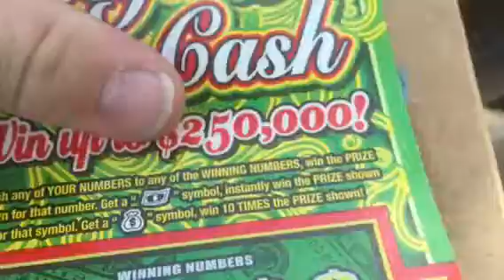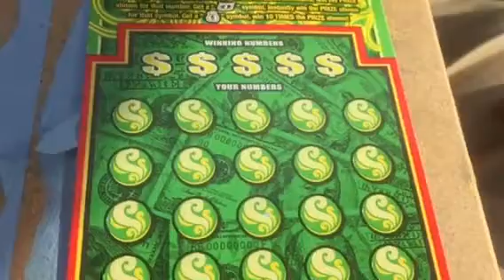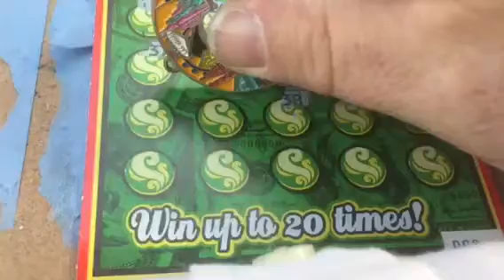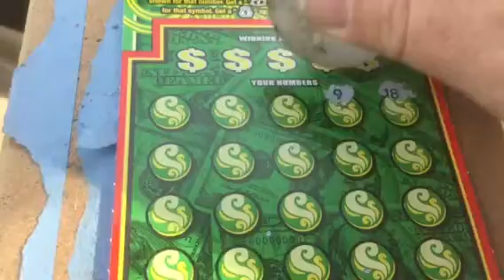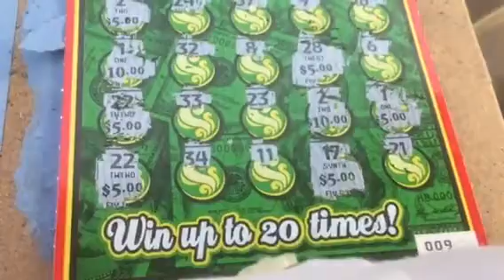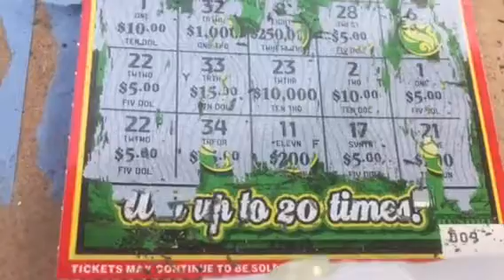The fun just keeps on coming !